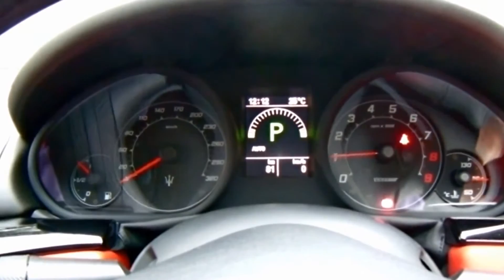2014 Maserati GranCabrio MC - Test Drive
2014 Maserati GranCabrio MC - Test Drive
Mode : Daily Driving on Road . Start Up . Engine Roaring . Test Drive .
Full Report : SUPER MOTORS #44

Body & Chassis : 2 door 4 seater F/R Convertible,
Monocoque chassis made of Steel / aluminium composites
L X W X H : 4933 mm X 2056 mm (w/ Mirror) X 1343 mm
Weight (DRY) 1880 kg (Full load : 2275 kg)
Weight distribution : 49 % : 51% (48% : 52% when open top)
Wheels & Tyres : 20" Titanium light alloy wheels & 245/35 ZR20 (F) 285/35 ZR20 (R)
Engine : 4691 cc V8
Redline : 7200 rpm
Transmission : MC Auto Shoft 6 speed with Paddle Shift
Max Power : 460 hp @ 7000 rpm
Max Torque : 520 Nm @ 4750 rpm
Acceleration (0 - 100 km/h) : 4.9 seconds
Max Speed : 289 km/h

(Courtesy : Auto Italia Group)